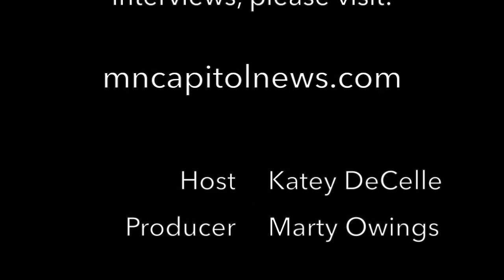Interview with Tom Hoch, Minneapolis Mayoral Candidate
Minnesota Capitol News is providing a series of interviews of St. Paul and Minneapolis 2017 mayoral candidates.

On Sept. 30, 2017, we interviewed Minneapolis candidate Tom Hoch.

Hosted by Katey DeCelle, produced by Marty Owings.